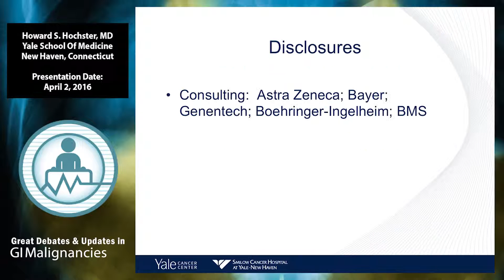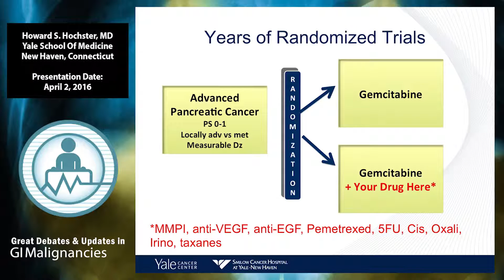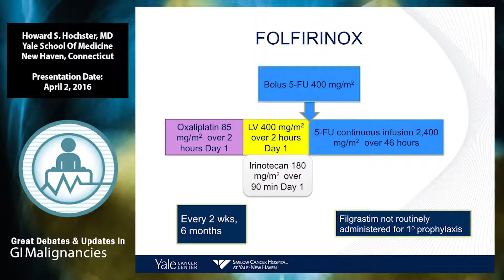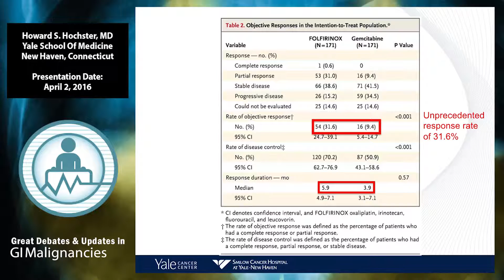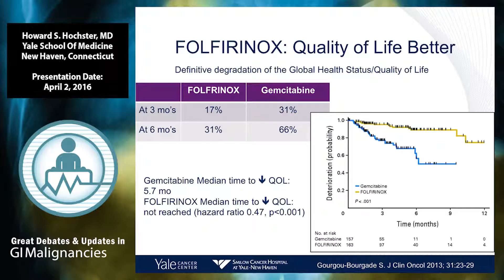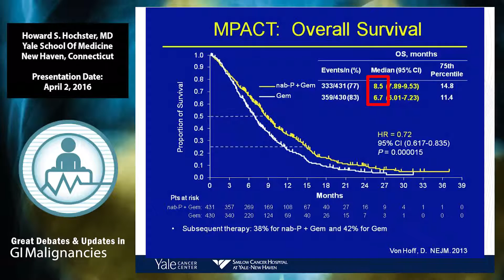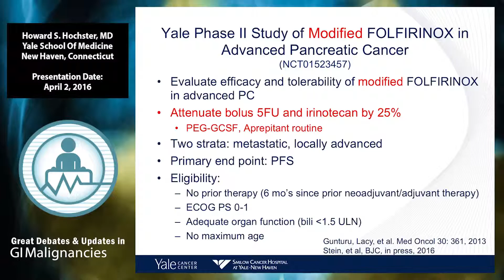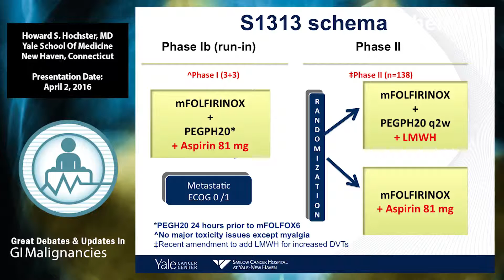Debate: Optimal chemotherapy backbone for targeted agents in pancreatic cancer? - FOLFIRINOX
There have been tremendous advancements in the multidisciplinary management of GI cancers in the past decade, with a growing number of new and improved targeted agents and efficacious combination regimens yielding substantial clinical benefits in both early and late stages of the diseases. Moreover, breakthroughs in molecular profiling, cancer immunology, early stage detection, and novel diagnostic techniques have led to accelerated strides in GI cancer research and management.

As the field of GI malignancies is continuously evolving, community oncologists must strive to keep abreast of the latest developments and resolve new issues in optimizing the management of esophageal, gastric, hepatocellular, pancreatic, and colorectal cancers. To this end, this webcast highlights the clinically significant information presented during the 2016 Great Debates and Updates in GI Malignancies in New York, New York from April 1-2, 2016.

In this presentation, Dr. Howard S. Hochster argues that FOLFIRINOX is the optimal chemotherapy backbone for targeted agents in pancreatic cancer.